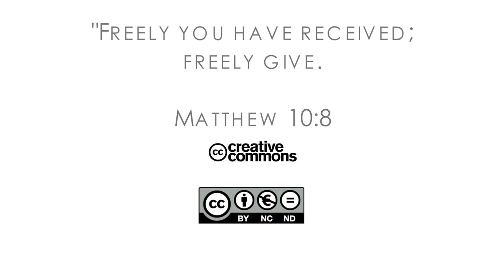16Q02 / 10 The Book of Matthew